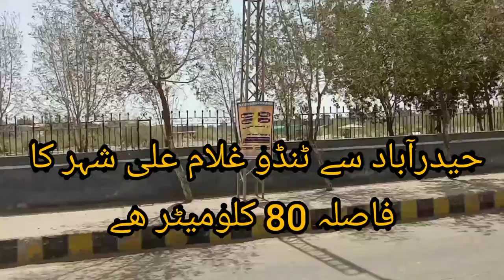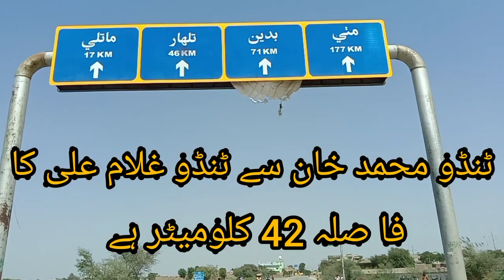Tando Ghulam Ali Sindh/Tour/Riaz Shaikh